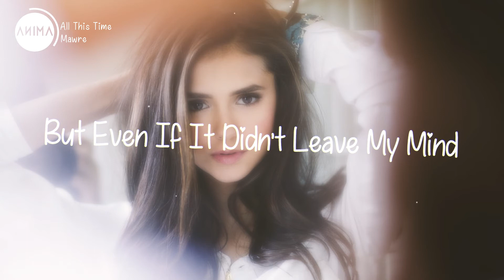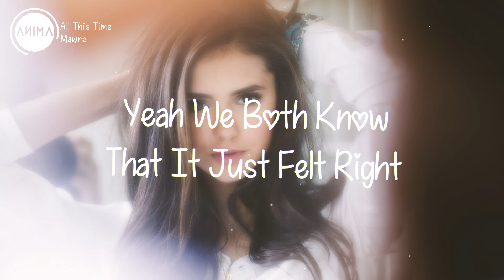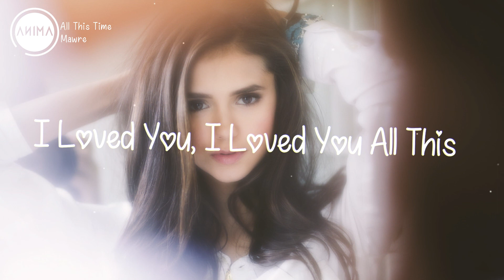All This Time - Mawre [Lyrics]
Empty eyes
Are looking back at me
You locked up and turned off
Your feelings inside
You shut me out
So scared you could get hurt
From all in to all out

I want you close to me
But I know that I already had my chance
I wish I'd made you see
But the words were just so stuck inside my head

I know you're going
But please remember all the good times
When we were glowing
Yeah we both know that it just felt right

I'm sorry I didn't fight
Almost said it once or twice
But even if it didn't leave my mind
I loved you all this time

Empty streets
On my way from you to me
I feel kinda lost to be honest I do

And suddenly
I realize it's true
That it's over oh over so over with you

Time
I loved you, I loved you all this
Time
Time
I loved you, I loved you all this time